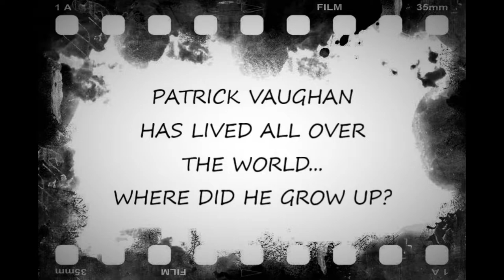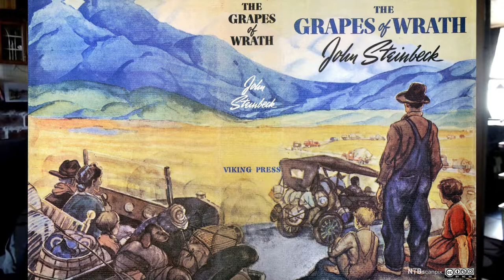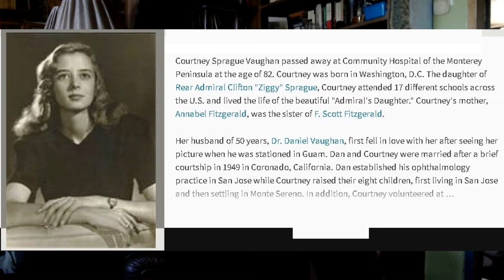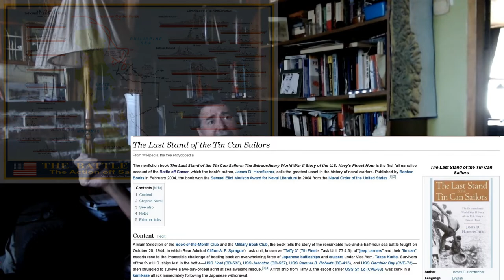Does our podcast host Patrick Vaughan have an interesting origin story?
After many inquiries over the past year we finally have done it.
And here is the new and revised season of the Patrick Vaughan Podcast.
Sources in description.